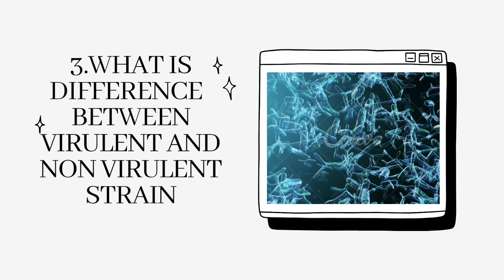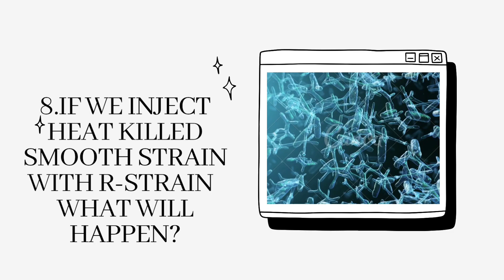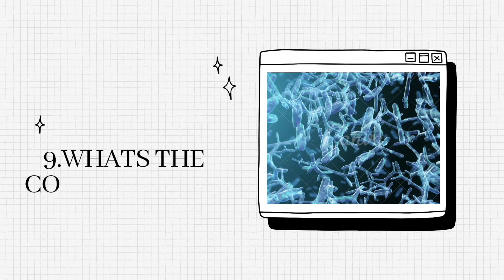Nucleic acids [Test-3] Let's practice Griffith experiment